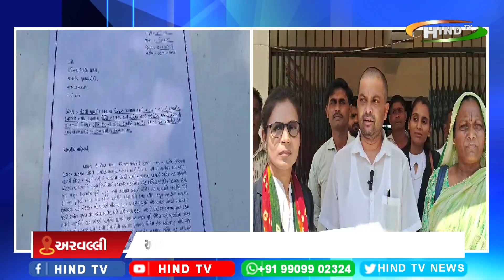દાહોદ જિલ્લામાં 6 વર્ષીય બાળકી પર રેપ વિથ મર્ડર કેસના પડઘા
આચાર્યને ફાંસીની સજાની માંગ સાથે મેઘરજ મામલતદારને આવેદનપત્ર અપાઈ
માસુમ બાળકી સાથે ની ઘટનાને લઈ લોકોમાં રોષ જોવા મળ્યા